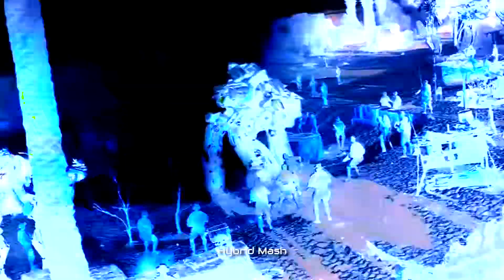All Of My Instagram Edits So Far (2)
These are all of my edits posted on Instagram within the last 6 months. Does not include collabs and collab parts.

0:00 Joey B - Tonga ft. Sarkodie

0:52 Yxng Bane - Froze

1:23 NF - Let You Down

1:55 STRADEUS - ODIN

2:39 Skan and Krale - No Glory (LBLVNC Remix)

3:36 Junkie XL - End Credits - 300 Rise Of The Empire

4:01 Logic - Black Spiderman ft. Damian Lemar Hudson

4:08 Flux Pavlion Mathew Koma - Emotional

04:33 Pick It up - Famous Dex ft. ASAP Rocky Bass Boosted

4:43 Flux Pavilon - Freeway (Kill the Noise Remix)

5:17 Cavalier - Perfect (Bass Boosted)

5:46 Vanic x K.Flay - Make Me Fade

6:36 San Holo - BWU

6:49 MAX - 10 Victorias Secret Models Whethan Remix

7:12 Lomode - intoxicated feat ivri

7:26 Diplo - Revolution (Unlike Pluto Remix) Feat. Faustix Imanos and Kai

7:51 Jennifer Paige - Crush Goshfather Jinco X JayKode Edition Feat. Lauryn Vyce.

System Specs:
CPU:  Intel(R) Core(TM) i5-6200U CPU @ 2.30GHz
GPU:  NVIDIA GeForce 940MX
RAM: 8GB